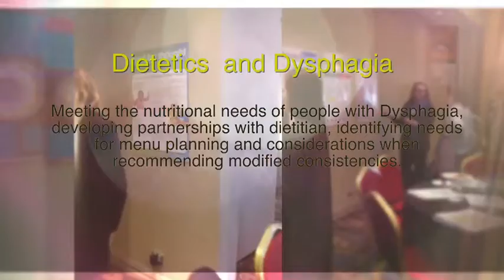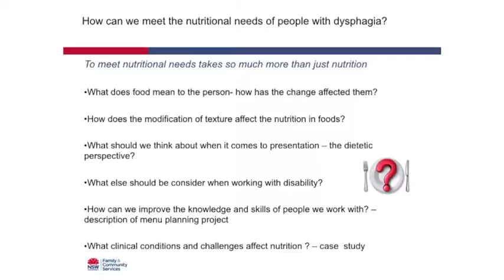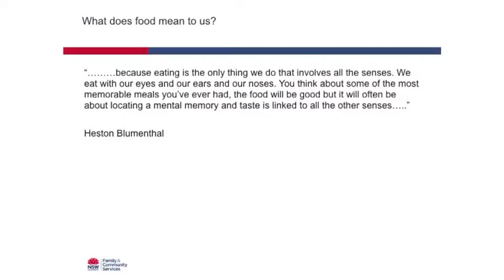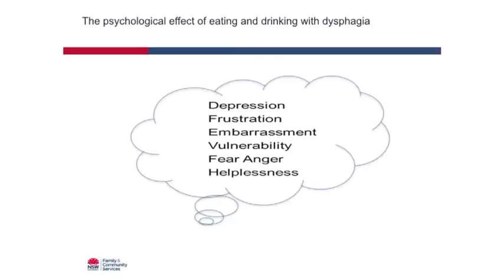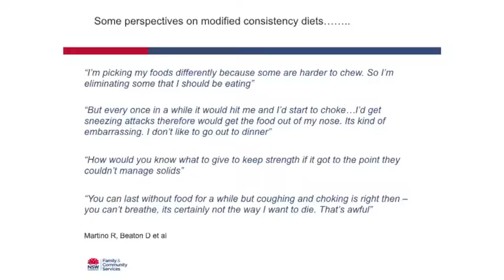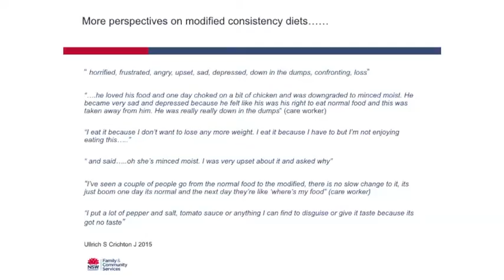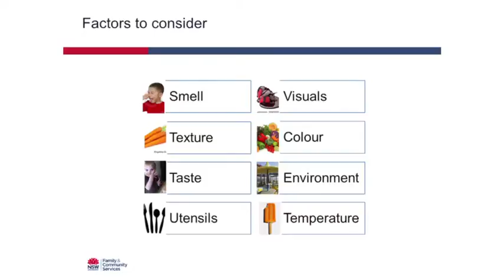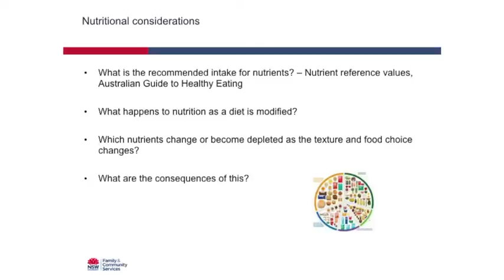Dietetics and Dysphagia - Part 1